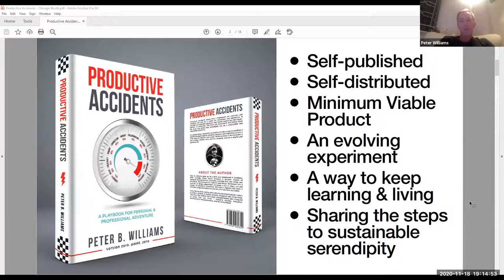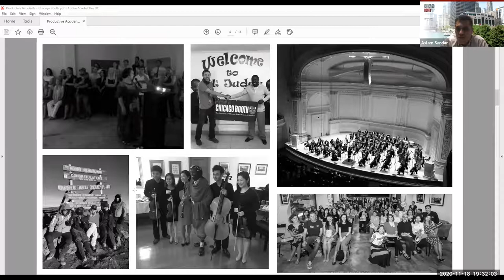How to Turn Your Personal and Professional Life into an Adventure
Presented by the Chicago Booth Alumni Clubs of Hong Kong, Singapore, and Spain

Peter Williams, '10 (AXP-09) led a conversation powered by the research of Professor Ronald Burt: "put yourself at risk of productive accident"

   Topics discussed:
   1. What are productive accidents
   2. Five examples / case studies
   3. Key actionable insights
   4. Why you should write a book
   5. Top tips for self-publishing
   6. Connecting the dots
   7. What should happen next?